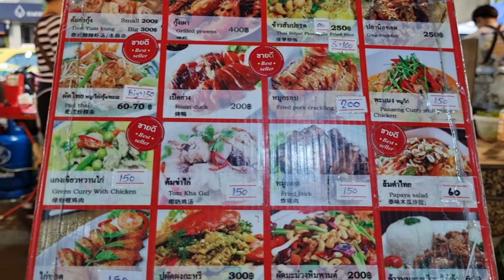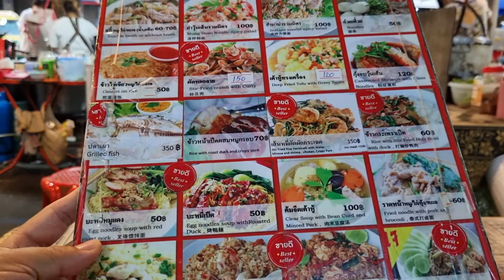Chatuchak Weekend Market, Bangkok, Thailand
Chatuchak weekend market muslim prayers room